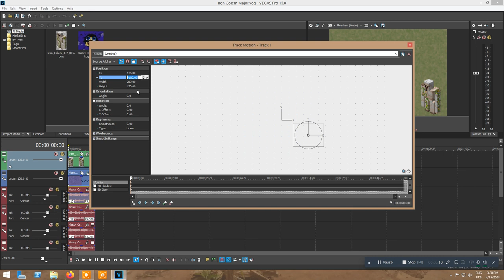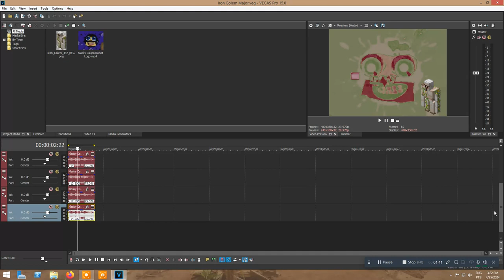How to make Iron Golem Major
Recorded with Icecream Screen Recorded 7.36.

Created with MAGIX VEGAS Pro 15.0 (Build 387) [using Windows Server 2012 R2 Datacenter Preview (Build 9431) on VMware Workstation 16.1.2 PRO].